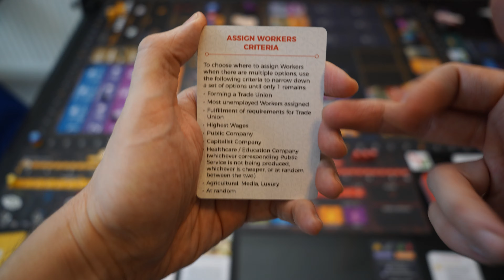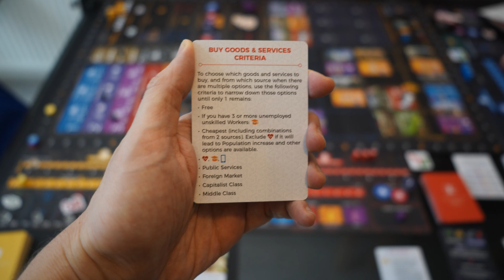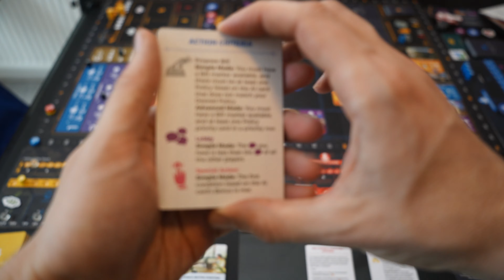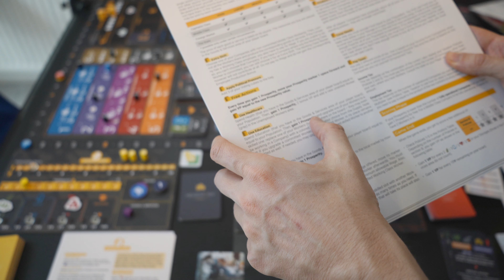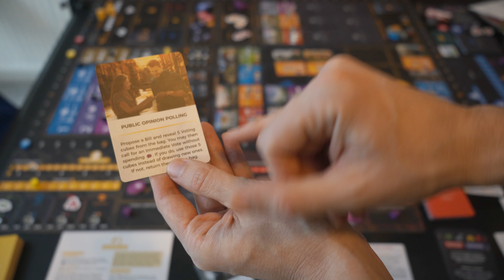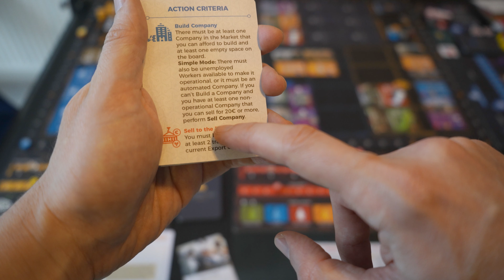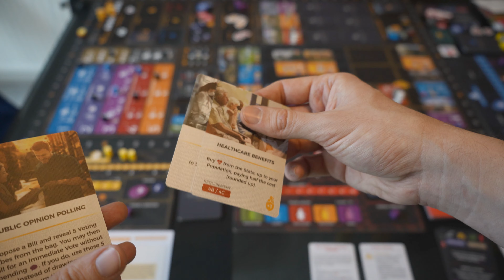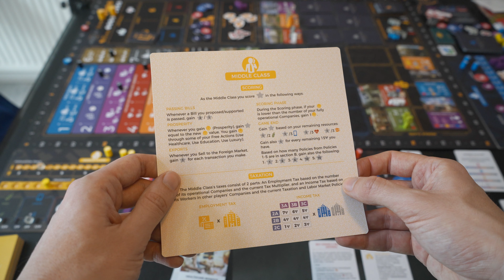HEGEMONY turno a 3 jugadores con BOTS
HEGEMONY lead your class to victory, aprende a jugar con 2 bots y con la clase media. Un super video para no perdérselo!